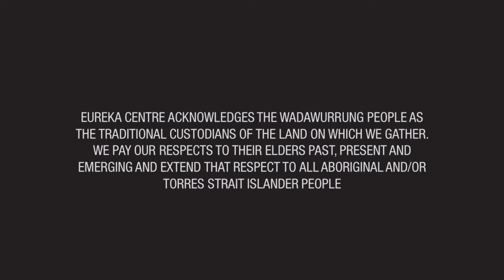Family History: A Performance of Rebel Song by Shane Howard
This clip is an extract from the Peter Tobin Oration 2021. Performance by Shane Howard AM accompanied by Richard Tankard.

Rebel Song
Written by S. Howard (Jointed Venture Publishing/Mushroom Music)